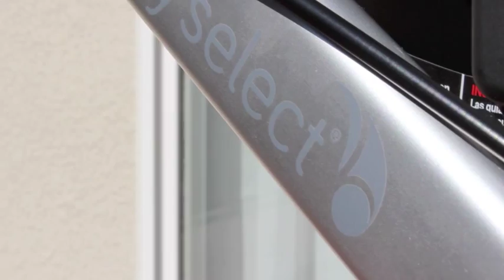Stroller Commercial for men - MUST WATCH!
Stroller Commercial for men - MUST WATCH! Hey, what's up everybody?! JustinTheDad here! You know, I was thinking to myself. Do you ever notice something about ads for  child products? They don't appeal to us dads! I never look at an ad and say, "Man, I need to get this for my kids right now!" Let's take for example the stroller. Have you ever seen an ad for a stroller that appealed to us dads? Cause I sure haven't. It would be so cool if they marketed a stroller to us to make us feel manly and proud about pushing our kids around. Now now, don't get me wrong. I love spending time with my kids. But, if we're being honest to ourselves, the perception of pushing a stroller around just isn't manly. Wait a minute! That's it! What if they came out with a stroller commercial that appealed to us dads?! Like those macho wacho truck ones you see on tv! Then every dad would be excited to push a stroller around. But, only if they made one. Yeaaaaaa...

Baby Jogger City Select: The stroller that grows with your family. Whether you’re looking for a travel system, a pram, a double stroller, a triple, or just a single, the City Select could be the only stroller you’ll ever need. The most versatile stroller on the market today, the City Select was designed to keep your family rolling as it grows from one child to two… or even three. The City Select is not intended for jogging.

Lift the sides and the City Select folds itself: simply and compactly, it really is as easy as it sounds. Snap the latch to lock the stroller for transportation or storage.

With over 16 possible configurations you can make the City Select work for your family. Front facing, parent facing, sibling facing: whatever you need. Add a Second Seat to make it a double or throw in a Glider Board and you’ve got a triple. (Conversion Kits sold separately)

This seat was built for comfort. It offers multiple recline positions to make sure that your child is comfortable and safe. With a 45 lb. weight capacity per seat and multi-position footwell, your kids can kick back and enjoy the ride.

People love our UV 50+ sun canopy because it really throws a lot of shade on a sunny day. It has a peek-a-boo window with magnetic closure so you can quietly check on your little one and it can be adjusted for differing head heights and multiple positions as you open or close it.

Set your 8” lightweight front wheels to swivel for your daily obstacle course or lock for long distance strolling. The 12” forever-air rear tires allow the City Select to cover all kinds of terrain.

A telescoping handlebar adjusts to your height and a hand-operated parking brake keeps all the controls within reach.

The City Select can become a travel system in a heartbeat using the Car Seat Adapter. Just choose the adapter compatible with your car seat and you’ve got a customized travel system for your infant. You can also add a Bassinet Kit to handle even the littlest of passengers. (Car Seat Adapter and Bassinet Kit sold separately).